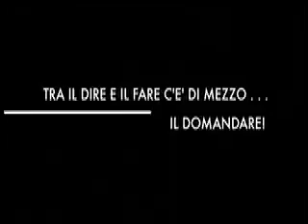" CONCERTO CONFESSIONE " 2 PARTE